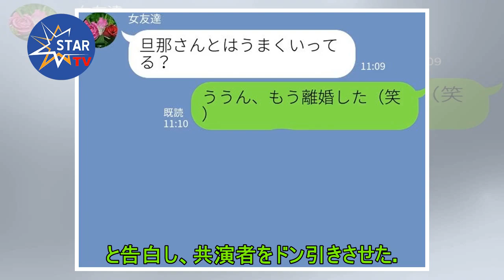辛坊治郎氏がトイレでお尻を拭かない理由「高速で振ったら水は落ちます」